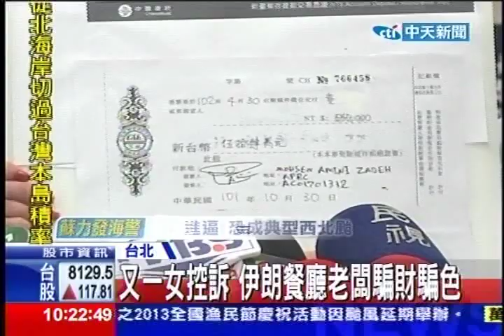中天新聞》連環爆！國標女老師 控伊朗男騙財騙色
中天新聞》受害者不只一人！陳姓女子9日出面指控「波斯天堂」老闆莫憲．安明寧騙財騙色，台北市議員應曉薇10日上午再度偕同另一名受害者黃姓女子，控訴莫憲以相同手法詐得50萬元，還不斷遊說黃女變賣名下2千萬房產借錢。黃姓女子「Eva」是國標舞老師，她表示與莫憲結識多年，去年9月開始交往後，莫憲即以京華城餐廳投資失利為由向她借款50萬元，借期半年利息4％，本金加利息共欠54萬元，但至今只還6萬元便無下文。